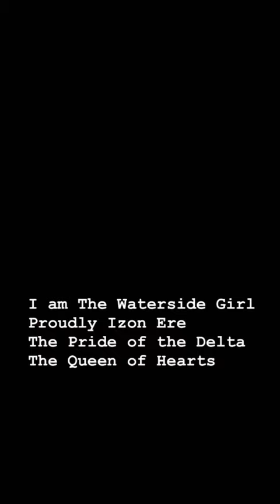Beautiful Nollywood legendary actress Hilda Dokubo introduces us to her Valentine 💕💕😍